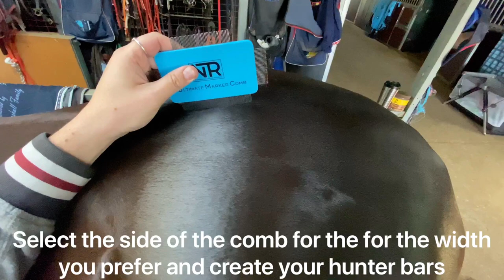Quarter Markers - hunter bars & with a twist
Huge thanks to TeamNTR rider Luke and his gorgeous Em for their help. Luke's using the NTR Ultimate Marker Comb and the NTR Mark & Hold spray though if you're practicing then just wet the coat with either your favourite grooming spray or water.
What do you prefer - with or without the extra squares?